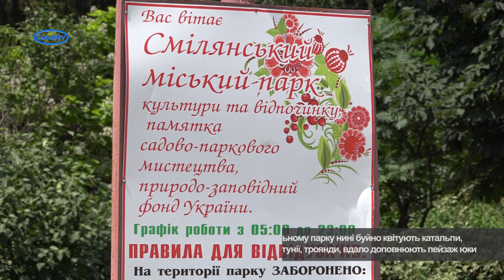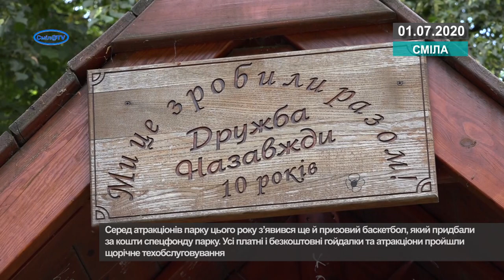Смілянський центральний парк культури і відпочинку – окраса міста